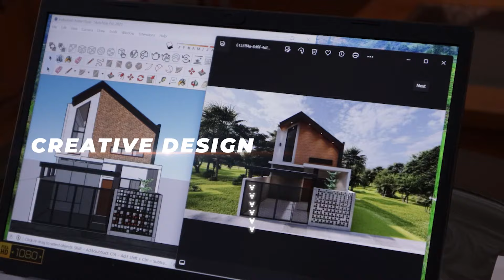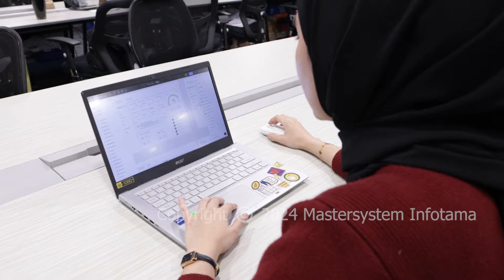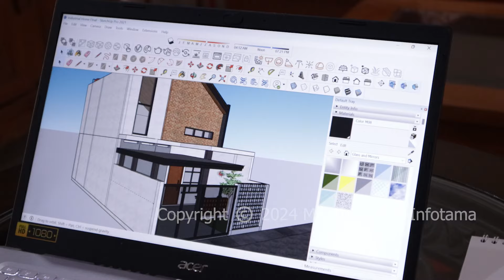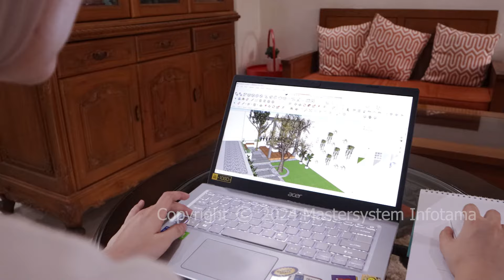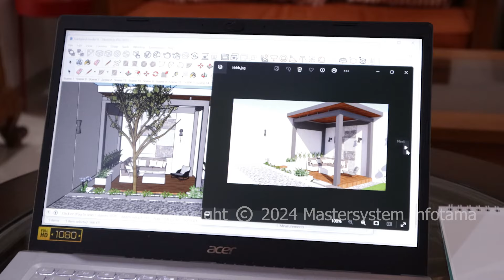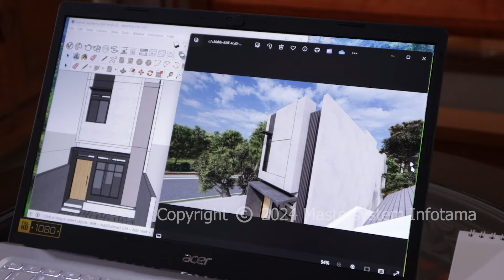Kreator Multitalenta: Dari UI/UX dan Desain Interior | MasterStories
Hai Masterian
Mau tahu bagaimana keseruan dari seorang praktisi UI/UX dan Desain Interior? Yuk simak kisah inspiratif dari Annisa Aulia Zhafira dan bagaimana ia mewujudkan ruang impian disamping bekerja sebagai UI/UX Designer!